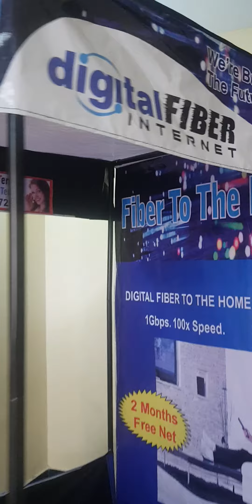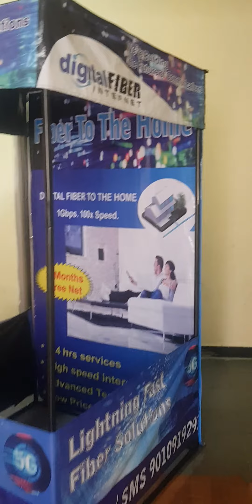Marketing Tents for internet service providers with printing tents for new construction booking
Marketing Tents
canopy Tents
demo Tents
advertising Tents
order booking Tents

for new internet connections booking & broadband new connection booking

just put this tent in residential areas and you can more new internet connections booking

this tent very useful for internet service providers, tent with printing and designing as per your choice, waterproof and all weather condition Tents for new internet connections booking, low price demo Tents for internet service providers Publicity

we are India's No.1 Marketing Tents suppliers Since 1991

our factory in Hyderabad free delivery to all over India

special free offer

free 10 T Shirt with Printing